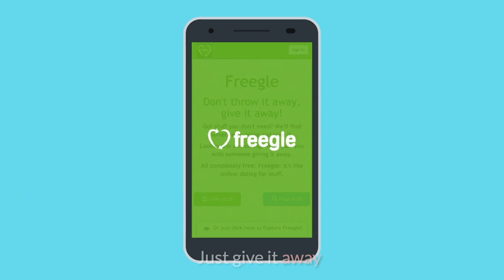Freegle Song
One in a series of videos done by freeglers to the song by the Commoners Choir.  This one is from Saucy Horse.